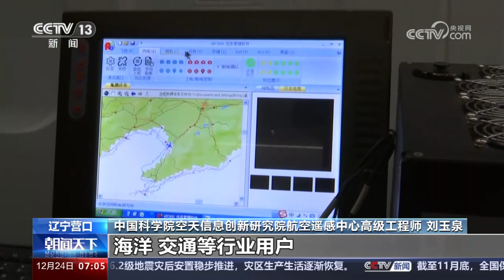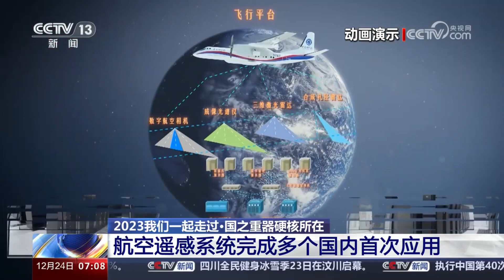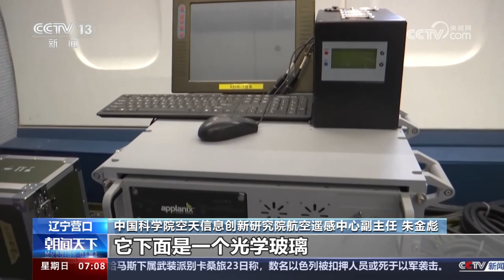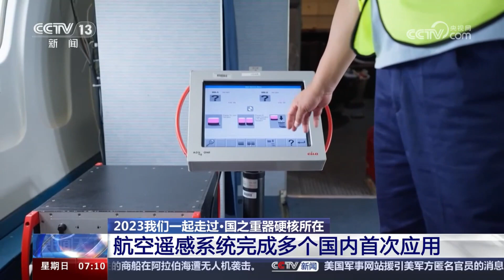全副武装！中国新一代大型航空遥感系统首曝：集光学 微波 激光 红外等载荷于一身！实现“一机七构型”！堪称“空中变形金刚”！「国之重器 硬核所在」| 军迷天下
本期节目主要内容：中国新一代大型航空遥感系统，以新舟60遥感飞机为飞行平台，集光学、微波、激光、红外等载荷于一身，有18个不同类型的观测窗口。它可以清晰看到地表、精准透视地下，还可按需装载不同载荷同步工作，实现“一机七构型”，在国土测绘、应急减灾等领域有重要作用。2023年，这一国之重器支撑了15项国家任务，完成了多个国内首次应用！